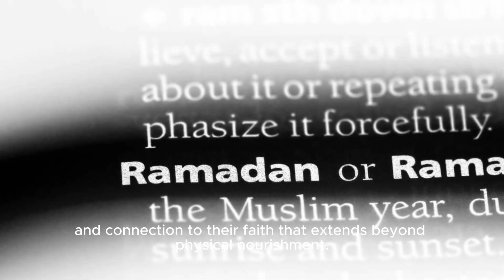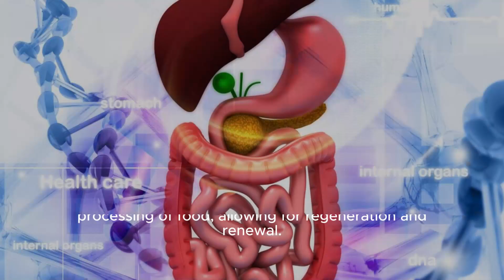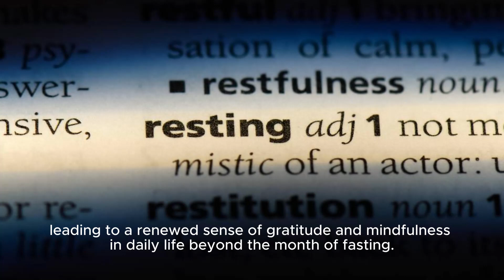"Reasons Why Ramadan Fasting is More Beneficial Than Dieting"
🌙 Are you curious about the unique benefits of Ramadan fasting compared to traditional dieting? Join us in our latest video as we explore the reasons why Ramadan fasting offers more than just physical health benefits! 🌟

In "Reasons Why Ramadan Fasting is More Beneficial Than Dieting," we'll delve into the spiritual, mental, and emotional advantages of fasting during the holy month. From increased self-discipline and empathy to enhanced mental clarity and gratitude, Ramadan fasting transcends mere calorie restriction to offer a holistic approach to well-being.

Join the conversation with trending hashtags like RamadanFasting SpiritualHealth HolisticWellness and let's celebrate the profound benefits of this sacred practice!

But wait, there's more! 🚀 Don't just watch – experience the transformative power of Ramadan fasting for yourself! And if you're ready to embark on a journey of spiritual and physical renewal, click the link in the description below to download our free guide to embracing Ramadan fasting and unlocking its full potential!

👉 Ready to discover why Ramadan fasting goes beyond dieting to nourish the soul? Tune in now and experience the profound benefits for yourself! 🎥🌙